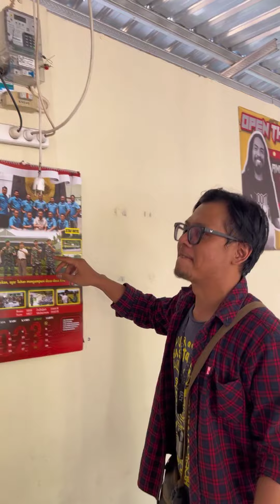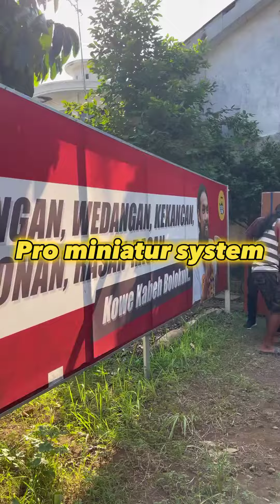Angkringan West Live Akustik 🎸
Syihab Audio siap meramaikan acara anda 👍